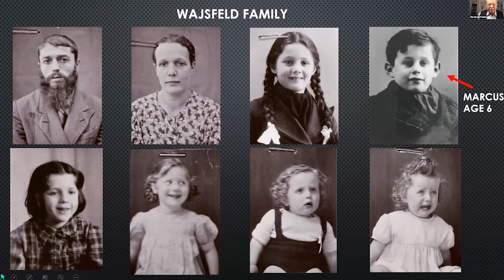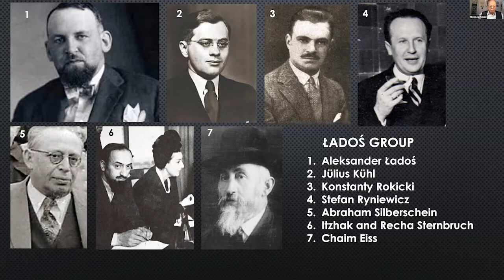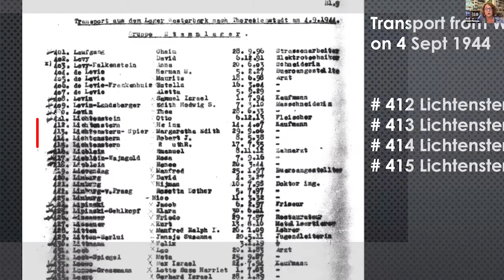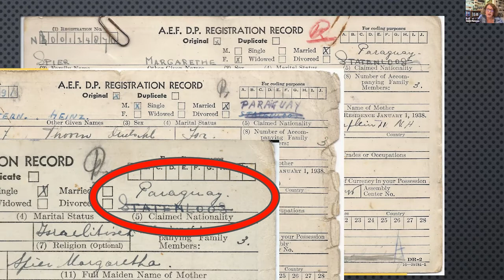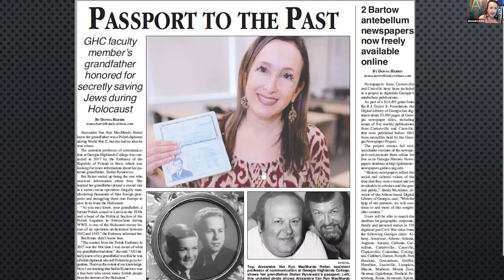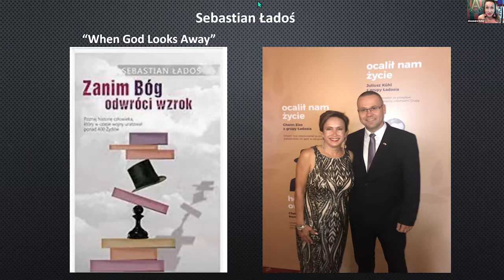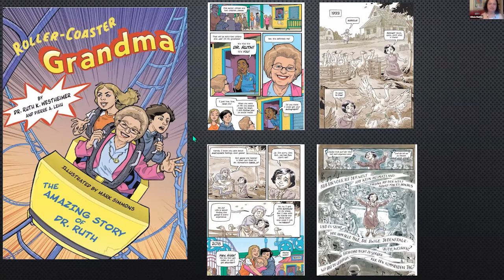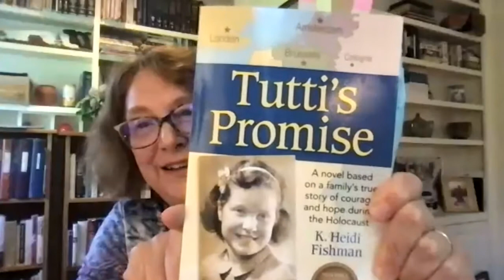Polish Diplomats Who Saved Jews, May 22, 2022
Stefan Ryniewicz was a Polish diplomat and counselor of the Legation of Poland in Bern, Switzerland between 1940 and 1945. He was part of the Ładoś Group that invented a scheme to save Jews in Nazi-occupied Europe by issuing them with passports to Paraguay and then convincing the Paraguayan government to accept their new citizens. Meet his granddaughter, Alexandra MacMurdo Reiter, and author K. Heidi Fishman, whose family was pulled off a transport to Auschwitz on the strength of one of these life-saving passports. Also on the panel is Holocaust historian Dr. Mordecai Paldiel, whose own family was also helped by Ryniewicz.

ALEXANDRA REITER is the granddaughter of the Holocaust rescuer Stefan Ryniewicz. She is an Associate Professor of Communication at Georgia Highlands College. Alex received her BS in Communication from Florida State University and her Masters in Organizational Communication and Executive MBA from Suffolk University in Boston, MA. In June 2019, Alex accepted the Virtus et Fraternitas medal presented to her by Polish President Andrzej Duda. Only fourteen medals of this type have been given in Polish history. This medal was given posthumously for her grandfather’s bravery in saving Jews in occupied German territory during World War II through the creation of fake foreign passports which saved thousands of lives.

K. HEIDI FISHMAN is an author and retired psychologist. She has an M.A. and an Ed.D. in Counseling Psychology. While Heidi always knew her mother and grandparents were Holocaust survivors, she didn’t start researching their story until she retired. Five years of investigation led to the multi-award winning Tutti’s Promise which, while fictionalized for the purpose of allowing conversations among characters, follows her family’s true story from May 10, 1940, in Amsterdam through two Nazi camps, liberation, and resettlement; the book contains numerous original documents. Fishman speaks to schools and community groups to teach about the perils of prejudice and bigotry. She is on the board of the Vermont Holocaust Memorial and a member of the International Committee of the Ładoś Group.

DR. MORDECAI PALDIEL led the Righteous Among the Nations Department at Yad Vashem from 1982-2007, and his own family was helped by Stefan Ryniewicz. His books include The Path of the Righteous, Sheltering the Jews, Saving the Jews, Diplomat Heroes of the Holocaust, Saving One’s Own: Jewish Rescuers During the Holocaust and The Righteous Among the Nations. He has taught at Yeshiva University and Touro College and serves on the Board of the Sousa Mendes Foundation. Thanks to his efforts, there is a square named for Aristides de Sousa Mendes and a street named for Raoul Wallenberg, both in Jerusalem. He is on the B’nai Brith committee honoring Jewish rescuers of Jews during the Holocaust.